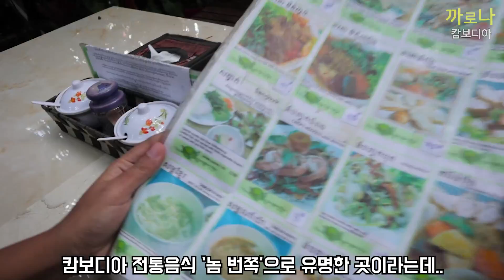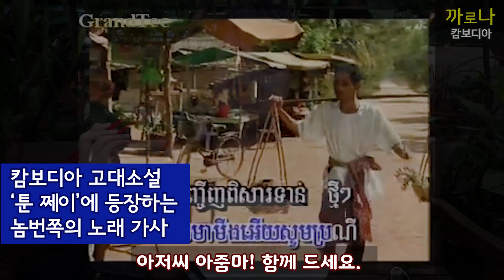캄보디아 전통 국수, '놈 번쪽' 뭔 맛일까? (Nom Banh Chok Khmer | នំបញ្ចុក | 까니까 먹방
캄보디아 사람들이 평상시에 자주 즐겨먹는 '놈 번쪽 썸러 크마에'란 전통음식을 먹방여신 까니까씨가 소개해주고, 정피디(까로나)가 먹어봤습니다. 캄보디아 열대과일들과 로컬 음식들을 하나하나 알아가는 '까니까 캄보디아 먹방' 시리즈 많이 사랑해 주세요~